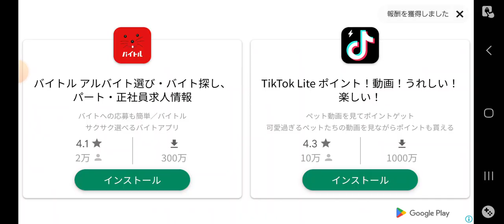【実況】Stray Cat Doors 3 #1［ハンバーガーショップ］～迷い猫の旅3～ ストレイ キャット ドアーズ 3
Stage.0&1【ハンバーガーショップ】

パルスモ株式会社様の、謎解き･脱出ゲーム『Stray Cat Doors 3 ～迷い猫の旅～』を遊びます!
絵本のような雰囲気で癒されます･･･!!